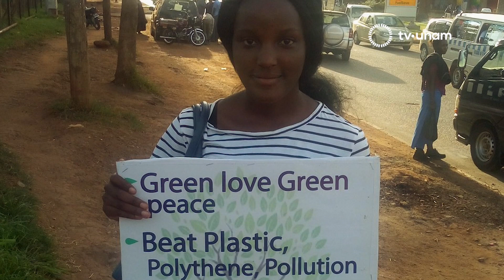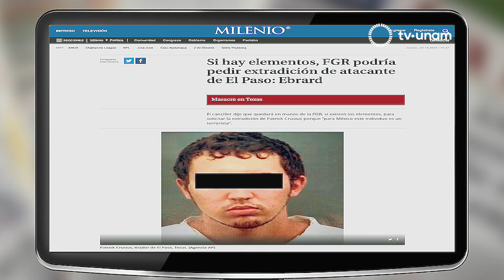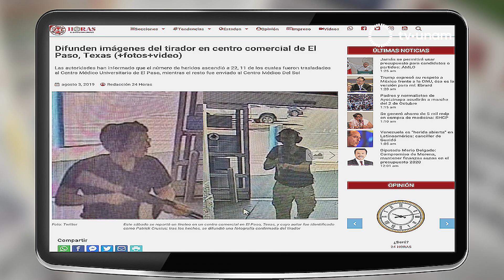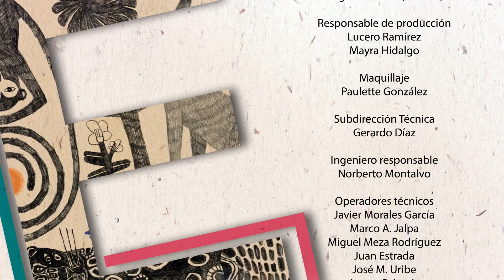Activismo Infantil con Jorge Comensal, Revista de la Universidad